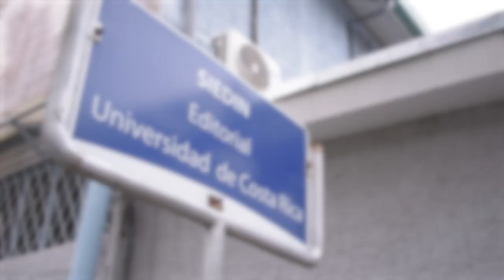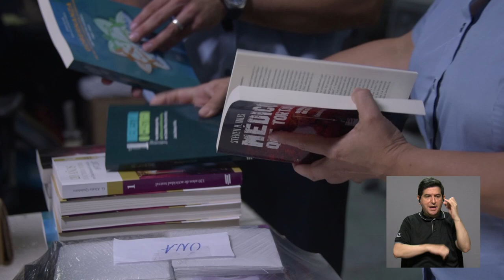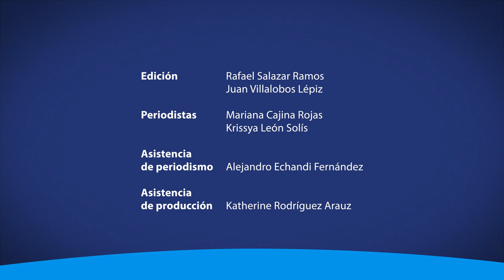Editorial UCR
La Universidad de Costa Rica asistirá como invitada de honor a la Feria del Libro Universitaria más importante de América Latina.